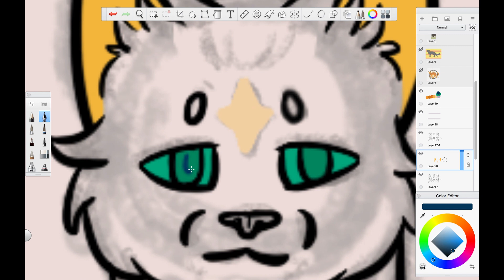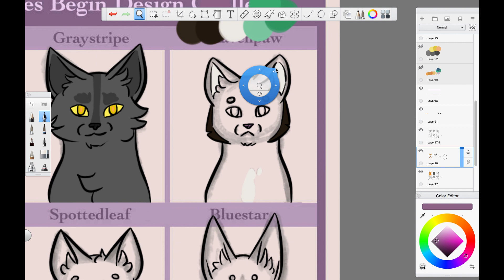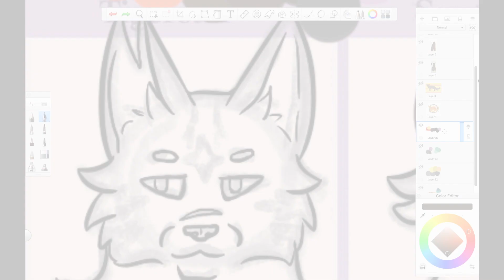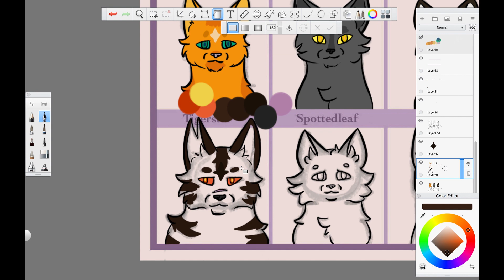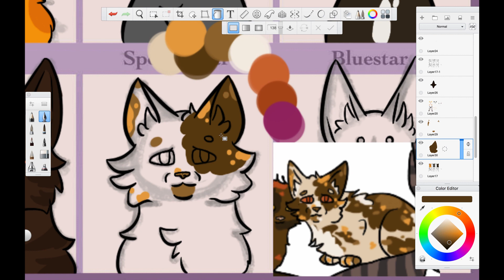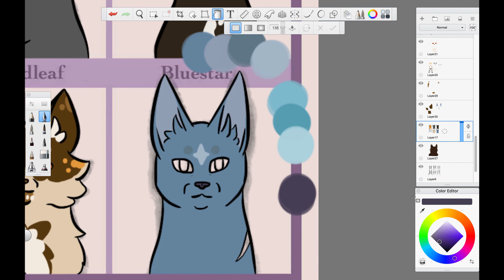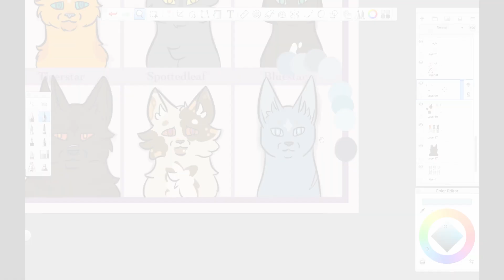1000 Subscriber Special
Hey guys! Thank you all so more for helping me get to this point and for all the support! It means the world to me, so thank you so much.